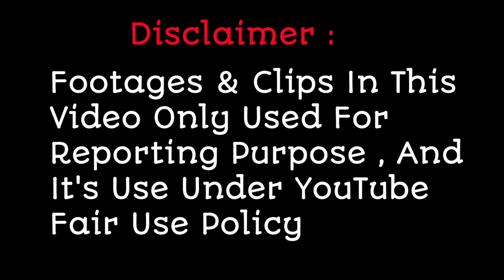Shocking Eviction ! अब ये प्यारी आवाज हो गई बाहर | Superstar Singer 2 Elimination Update